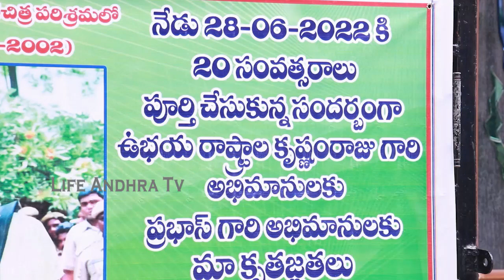Rebal Star Krisham Raju Gets Emotional at 20 Years of Young Rebal Star Celebrations | Life Andhra Tv